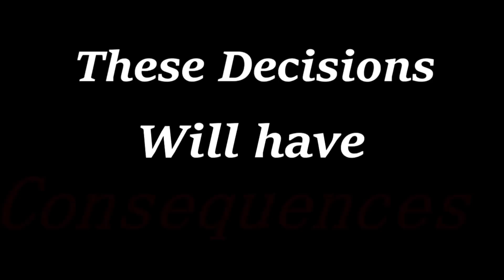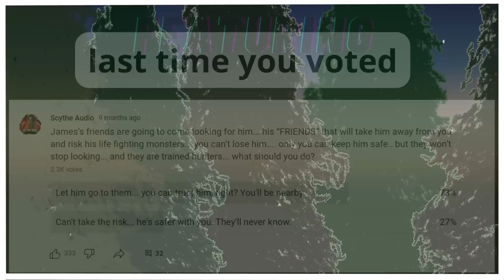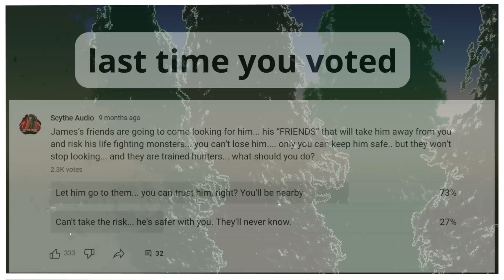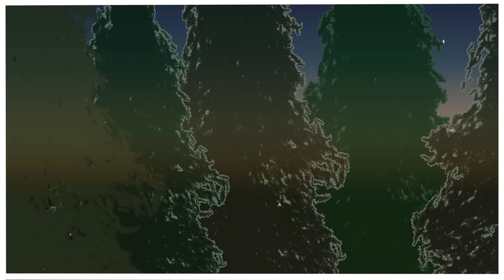[Werewolf Listener] Saved by a Yandere Werewolf [Reverse Yandere] [M4A] [British Male Voice][Collab]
*HEADS UP* adult audio including swearing and violence. Could be disturbing to some. Listener discretion is advised.

Remember: YOU ARE THE YANDERE WEREWOLF

Thank you to the incredible @laurencreates4779for the brilliant artwork that keeps this project beating. Please give her a sub!.

Thank you to the awesome VAs that gave their voice, among other things, to  make this audio.
In order of appearance:
Please check them out and help support those that have me.

Part 3: time to see how your vote will effect the course of this story. The next round of votes will be published on my community page shortly after the end of this audio's premiere.

Jame's fate is in your hands
Good luck ;)